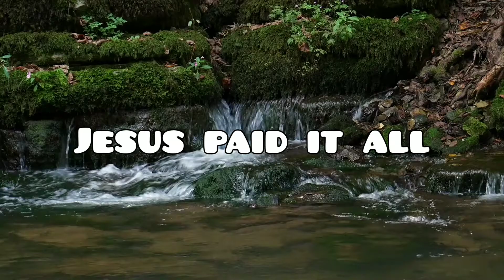Best christian relaxing song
Jesus paid all of our sins on that cross..throw away àll your pain and loneliness